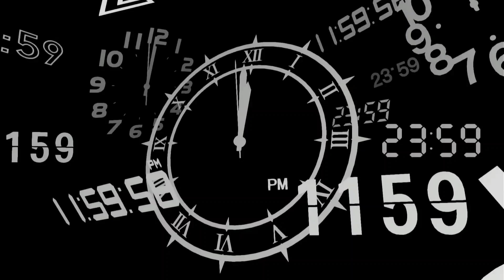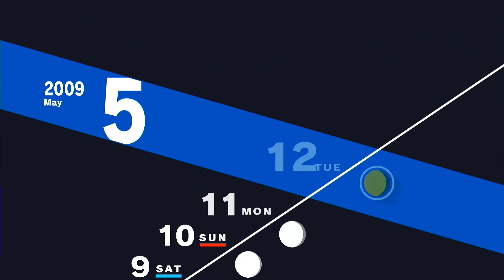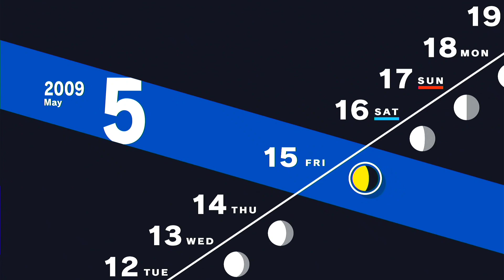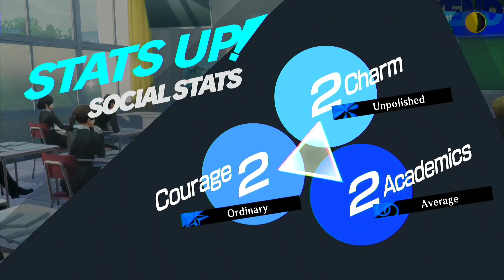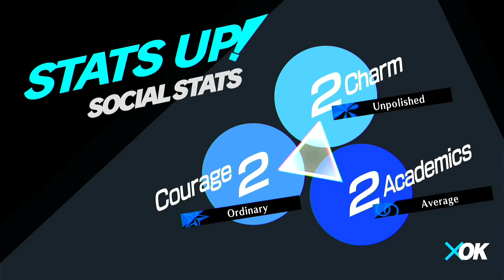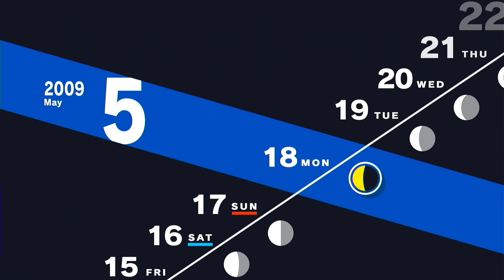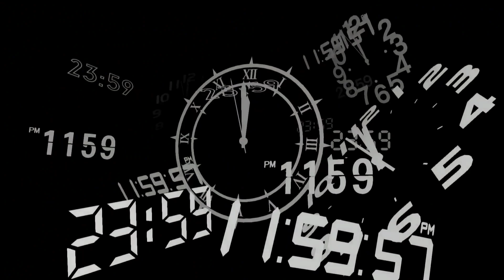Persona 3 Reload - Floor 23 and Elizabeth new Quest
This video might be contain some SPOILERS so please watch it if you accept this condition!
HELLO everybody, this is the newest ATLUS game that release this month it's PERSONA 3 RELOAD.
And I already waited for this for happened for a long time!!
Here you can see the moment to the first Boss in the Monorail. I slip some jokes as well over there
Let's see if you guys can found it :D

UPDATE: seems the Master of Tartarus is get copyright by YouTube ( But in previous video it was fine) So maybe I just gonna edit the video again. I will let it be until few days and then I will mute the song.
Sorry for the inconvenient, it's not me it was from YouTube.
I really enjoy this game lately, and IF you lie it and want me to release the new video about this one more faster just COMMENT down bellow!

PLEASE don't be shy to COMMENT as well.

I will try my best to keep uploading on WEDNESDAY and SUNDAY, what can you say I am one person army :D
Thankyou so much. I hope you enjoy the video.❤️